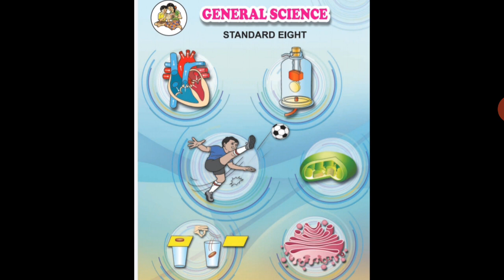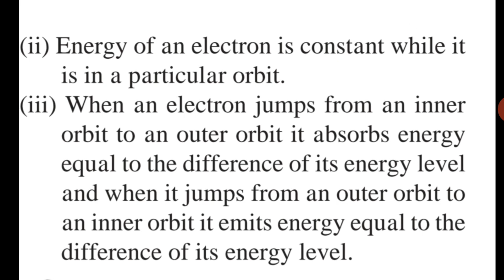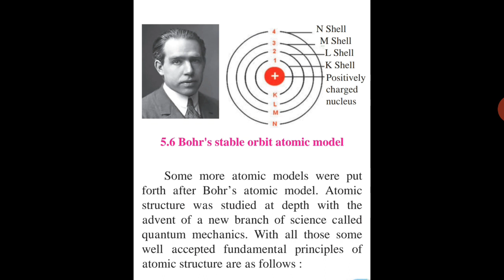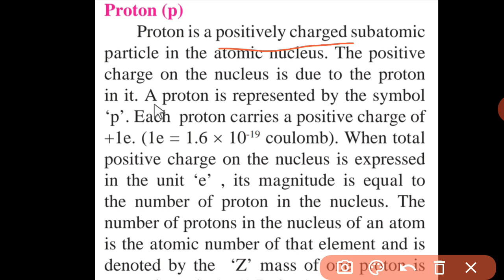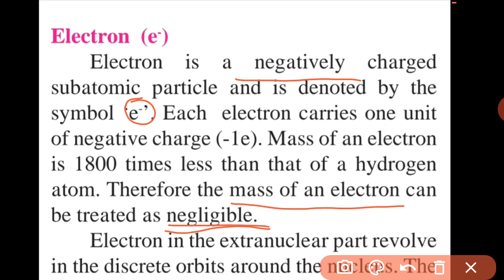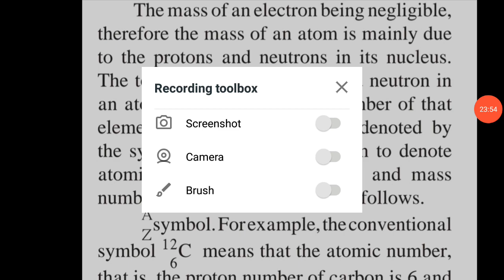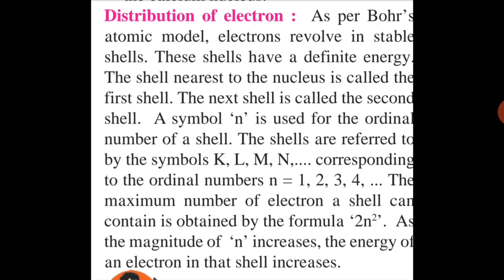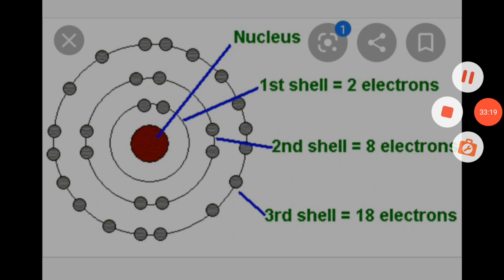Inside the atom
Bohr's stable orbit atomic model , atomic structure , distribution of electrons
Lecture # 2